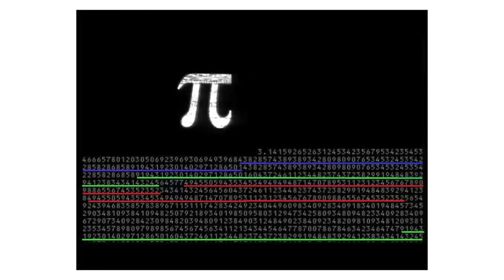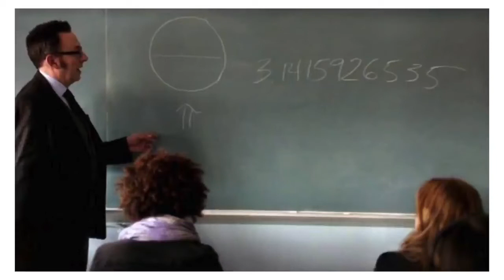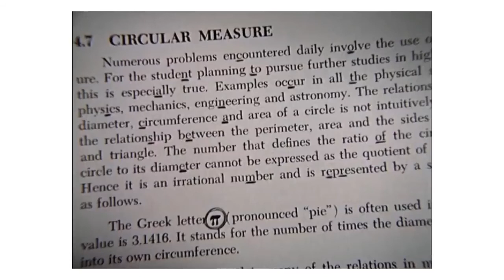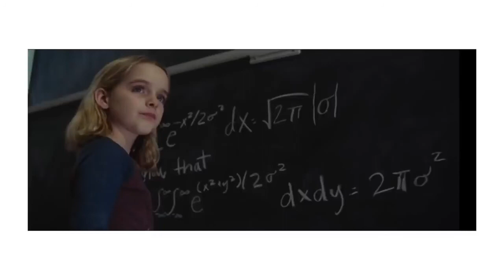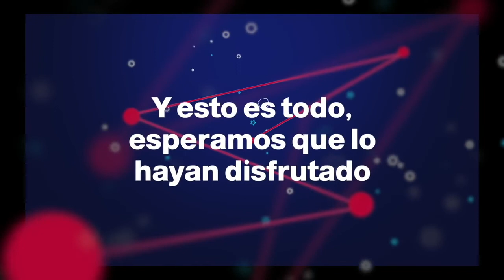Píldoras cinéfilas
PILDORAS MARZOMATES
Matemáticas, se rueda 2.
 Alfonso J. Población (Universidad de Valladolid)
Alfonso nos reta a identificar  algunas películas en las que aparecen elementos matemáticos  con motivo del día internacional de las matemáticas (14/03/2021).

Esta actividad se ha realizado con la colaboración de la Fundación Española para la Ciencia y la Tecnología - Ministerio de Ciencia e Innovación” (antes Ministerio de Ciencia, Innovación y Universidades).